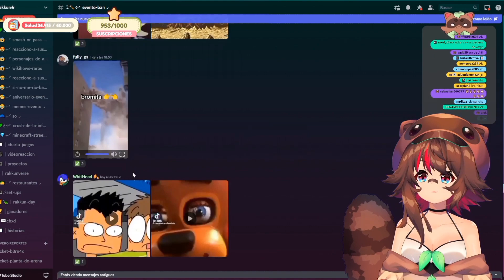bromita 👉👈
No soy rakkun soy un anfibio que dedica su tiempo a sacar clips de los strims de rakkun atte. Mr_anfibio